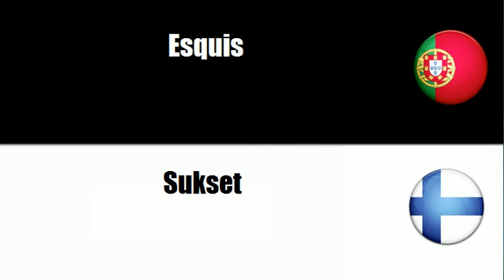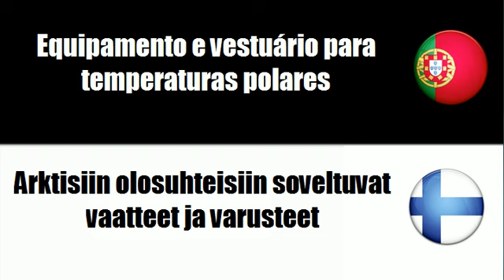Aprenda vocabulário Finlandês # Tema = Equipamento de Inverno